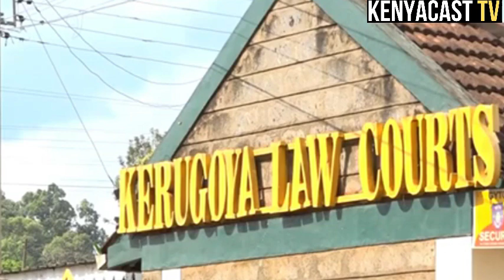DP GACHAGUA UNDER PRESSURE AS NIS FILES CASE AGAINST HIM AMIDST IMPEACHMENT THREAT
kenyacasttv kenyanews gachagua DP Gachagua impeachment, DP Gachagua today.